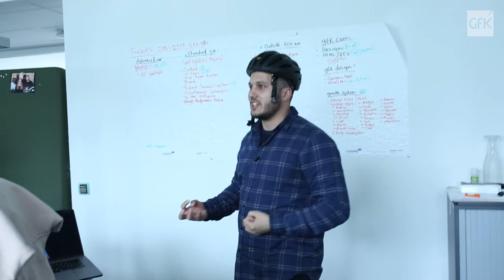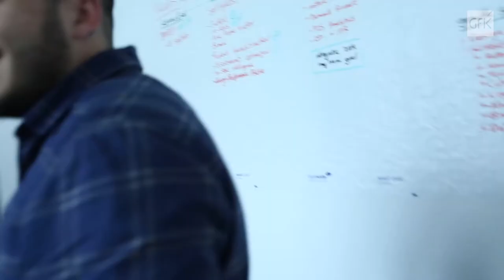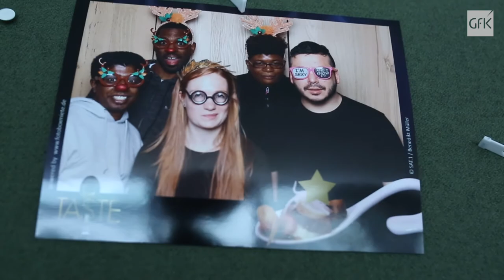GfK Charlie's Tech Talk | Episode 03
Welcome back to Charlie's Tech Talk! Follow GfK's super recruiter Charlie as he travels all over the world & gets to know "The Techies" at GfK. In this episode, the UX team talks about their cool projects at the HQ in Nuremberg, Germany. Meet Marcus, Janine and Julian!